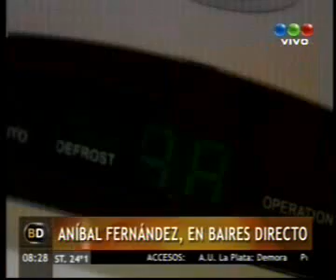Anibal Fernandez, subtes, BCRA, en Baires Directo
El senador Aníbal Fernández en el programa de Telefe el lunes 19 de marzo, 2012.